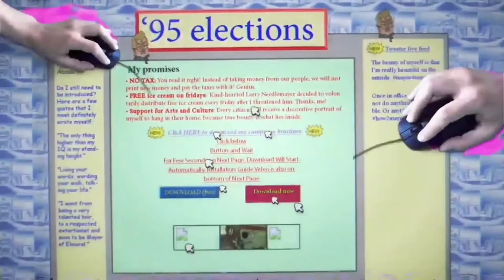As melhores músicas dos desenhos animados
Nesse vídeo vamos falar das melhores músicas dos

MAIS SOBRE O CANAL
Se é sua primeira vez  aqui no canal seja bem vindo. Temos vídeos todos os dias às 20:00 e pra vc não perder nenhum conteúdo novo.

O objetivo do canal é entreter e trazer um conteúdo de qualidade. Um conteúdo focado em discutir filmes, séries e desenhos animados. O canal faz isso de muitas formas:
falando de curiosidades,, fazendo análises e sempre com assiduidade. Seja bem vindo! Esse canal ama a forma de arte audiovisual.